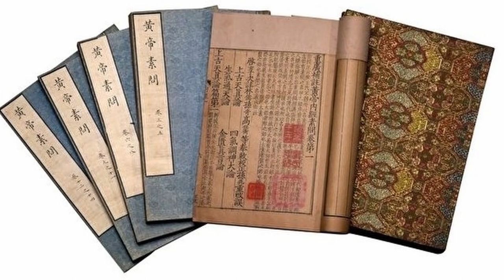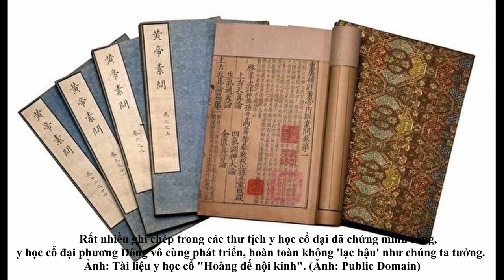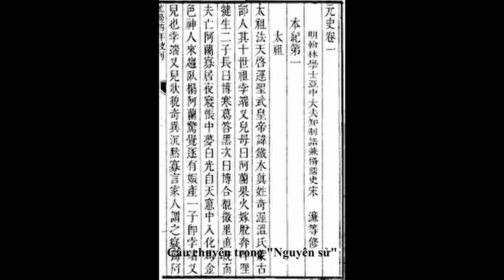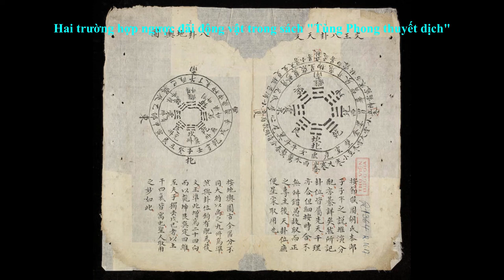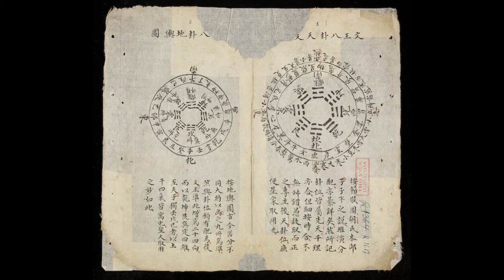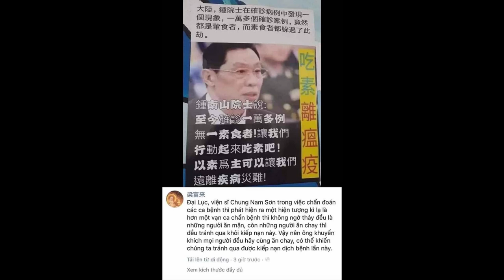Người xưa đã chống đại dịch như thế nào?